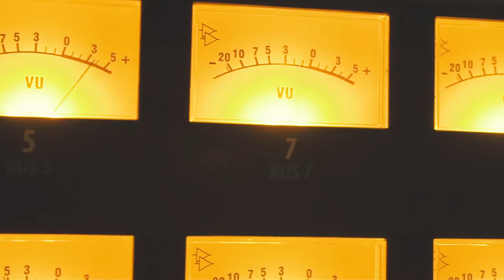Tribu Baharú - Made in Tribu Baharú Record Store Day 2017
Electric Cowbell Records is pleased to announce an exclusive Record Store Day limited-edition release 7” 45RPM vinyl single from Tribu Baharú, a Champeta criolla and global music band from Bogotá, Colombia. Recorded during a 2016 North American tour in one spontaneous afternoon session in Washington, DC at the legendary Inner Ear Studios/Bastille studio, renowned for its output of seminal, trailblazing DC punk bands on Dischord Records like Fugazi and Minor Threat.

Hailing from Bogotá, Colombia, Tribu Baharú is an afro-champeta music crew whose sound has evolved from the Colombian Caribbean and is influenced by the "Pico" (sound system) culture of Barranquilla and Cartagena.

Champeta is a term that refers to a knife used by fishermen to remove fish scales and has been used to describe the music of Colombia's Atlantic Coast that have taken it's influences from Colombian folk music, Central African Soukous-Rhumba (congo), Soweto Township-Jive, and other Carribbean originated musics such as zouk, calipso, soca, compa and reggae.

Founded in 2009, Tribu Baharú has evolved to become - arguably - the most important Afro-Champeta ensemble on the current international scene.

Essential ammunition for the globally-minded DJ. The limited-edition 7” 45RPM comes in a full-color die-cut sleeve with center hole and a vibrant label in the colors of the Colombian flag. Only available only in brick-and-mortar record stores worldwide on April 22, 2017.

Group: Tribu Baharú
Label: Electric Cowbell Records
Catalog # EC033
Genre: Afro-Champeta
Digital single release date: March 10, 2017
45RPM 7” release date: April 22, 2017